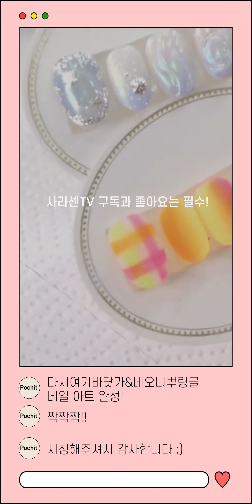💖200811 포칫 다시 여기 바닷가&네오니뿌링글 네일아트(세로 Ver.) [sub]💖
📢큰 화면으로 보시면 화면 꽉 차게 보실 수 있습니다📢

🙋풀영상을 보고 싶으시다면
사라센 홈페이지내 사라센TV 채널에서 보실 수 있습니다!🙋

사용제품목록

[포칫네일] 요정파우더 세트 (팅커벨/로제타)

[포칫네일] 호잇파우더 5종 세트 (자석 미포함)

[포칫네일] 금가루 은가루 글리터 세트 / 홀로가루

1.